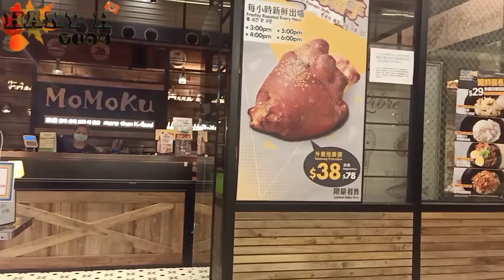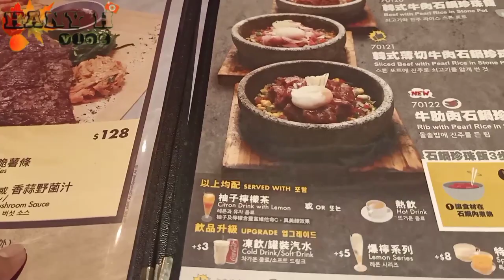Review Makanan Korea Stone Rice Bowl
Momoko merupakan Salah satu Restoran
Yang menyajikan makanan-makanan dari Negara Korea,di sini sangat Unik Karna Mangkuknya Itu dari Batu ,Yang sudah di Bakar apanas ,
Lagi2 Hany & @Naxiechannel NgeReview
Nah Di sini Kita bisa Liat Cara Penyajian Dan Tempaty Yang nyaman bisa di jadikan inspirasi Untuk Siapa Aja Yg Mau bukan tempat Makan ,Karna Makanan Khas Indonesia itu sebenarnya Lebih Banyak di cari Karna Rasanya yang enak

Lokasi Hang Hau exitA di Mall TKO ,persis di Bawah Macdonal ,